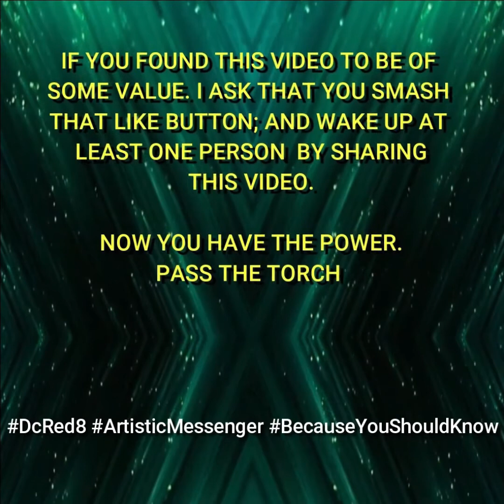GOD IS NOT A CHRISTIAN